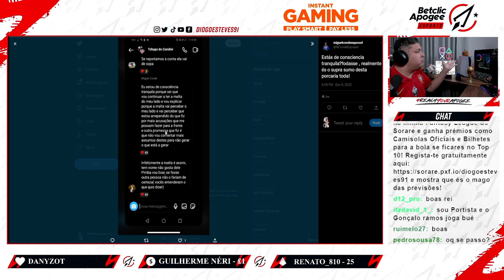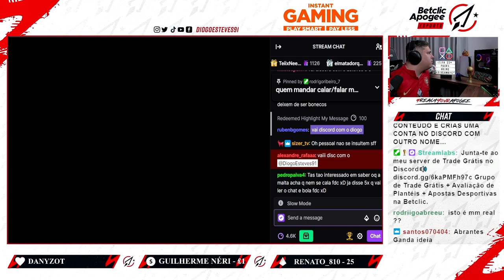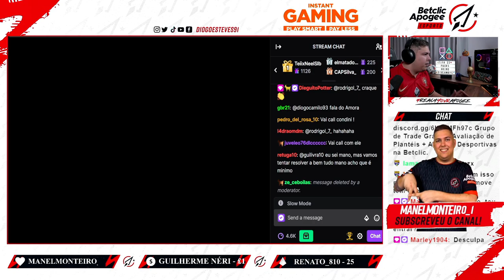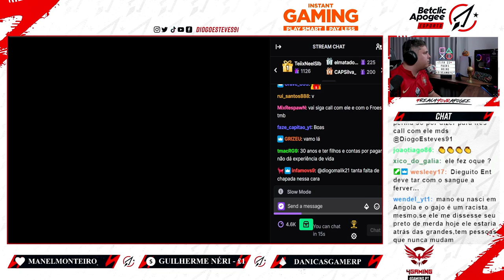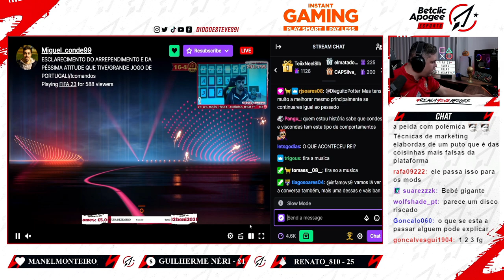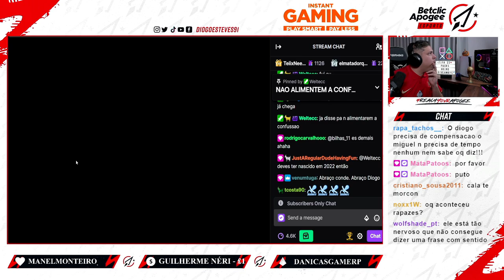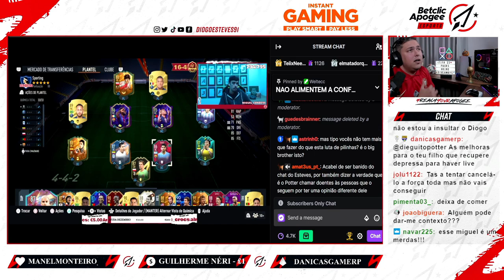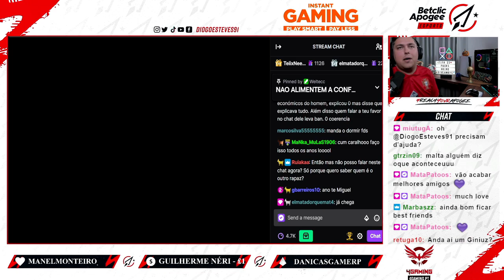STREAMER DE FIFA FOI RACISTA? ELE ADMITIU TUDO!